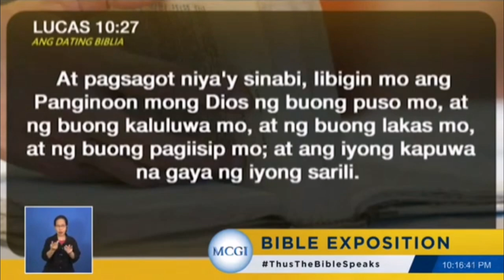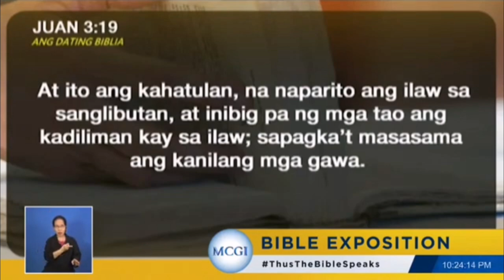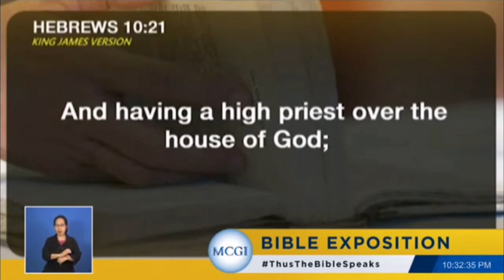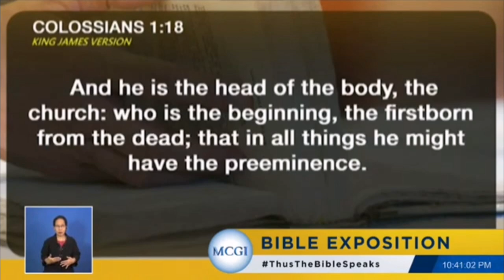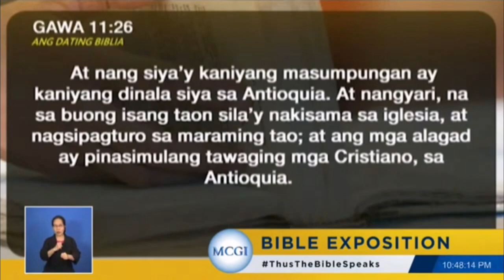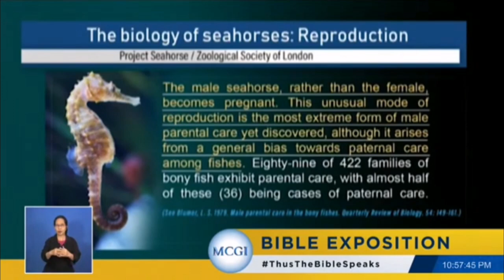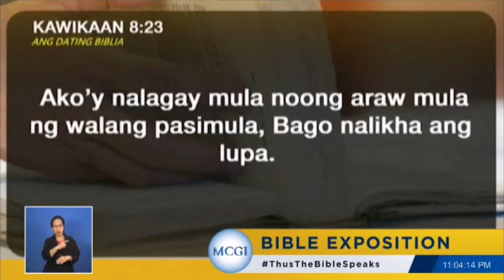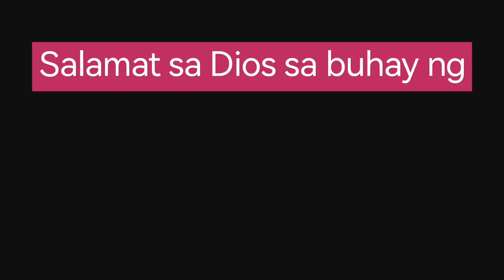Sasagot ang Biblia itanong mo Kay Bro Eli Soriano